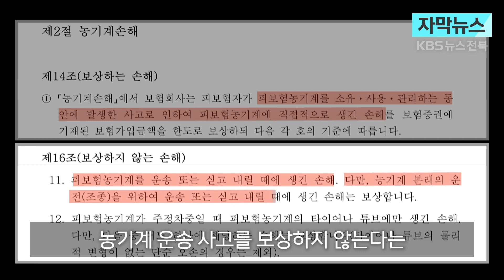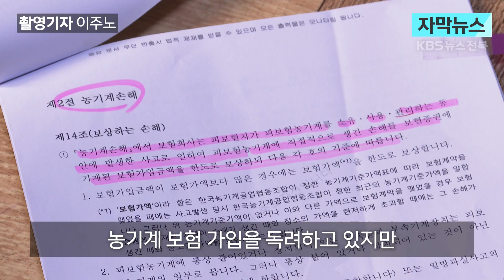보조금 독려에 농기계 보험 가입했는데­…정작 사고 나자 보험사 보상 거절? | 자막뉴스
모호한 약관에…농기계사고 보상 ‘막막’ / KBS  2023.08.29.